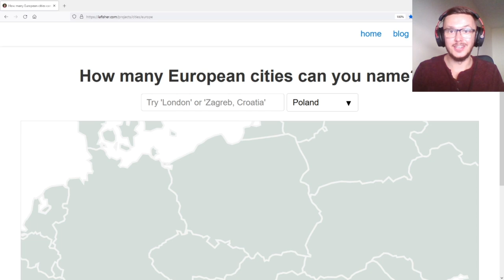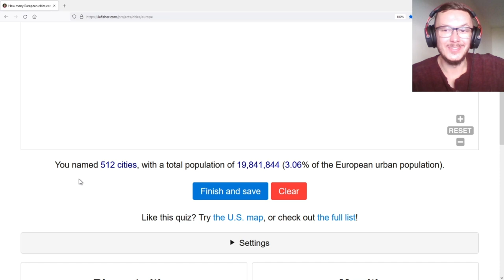Ile polskich miast nazwę w 30 min? | Wyzwanie Grafa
Ile polskich miast nazwę w 30 minut? Miesiąc temu Graf rzucił mi wyzwanie, abym udokumentował, jak działają techniki pamięciowe w praktyce! Przekonaj się, ile miast z pamięci może wydobyć osoba, która z geografią niekoniecznie ma wiele wspólnego!

🙏 | PATRONI
➞ Andrzej Zabłotny